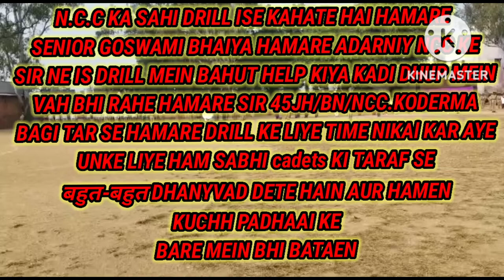NCC‌KODERMAआजकाड्रिल बटालियन के सीनियर की तरफ से बहुत ही अच्छा ड्रिल#viral#trending#video#viralvideo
कोडरमा झुमरीतिलैया सी एच प्लस टू हाई स्कूल एनसीसी कैडेट्स की उपस्थिति 134
हमारे आदरणीय सीनियर। हमारे एनसीसी के सर।
मेरे सीनियर के सीनियर भी आए हुए थे
और सबसे बड़ी बात कोडरमा बागी तार से हमारे सीनियर सर ने आकर हम सभी कैडेट्स को ड्रिल सिखाया और साथ में पढ़ाई के बारे में भी बताएं और लिखवाए
मैं सभी विवर्स को कहूंगा कि आप जो भी स्कूल में पढ़ रहे हो वहां से एनसीसी लीजिए बहुत ही अच्छा आपको एनसीसी बहुत कुछ सिखाता है कैसे आप लाखों लोगों में एकता और अनुशासन का बहुत ही अच्छी तरीका से जान पाएंगेncc